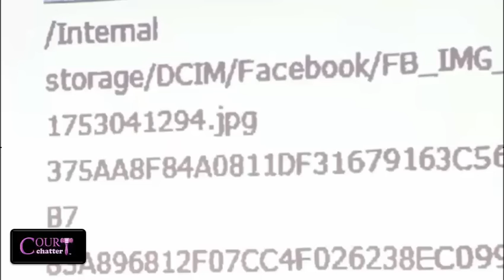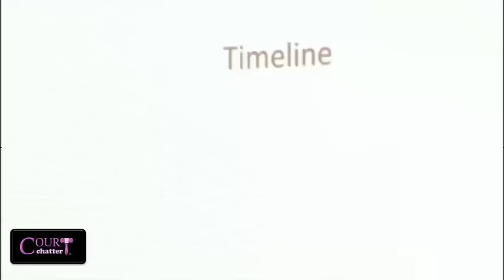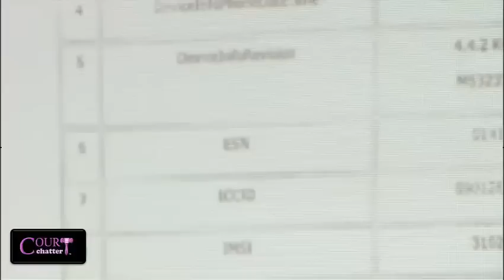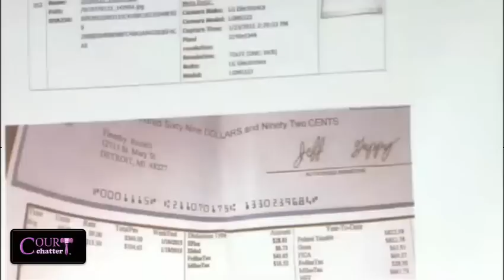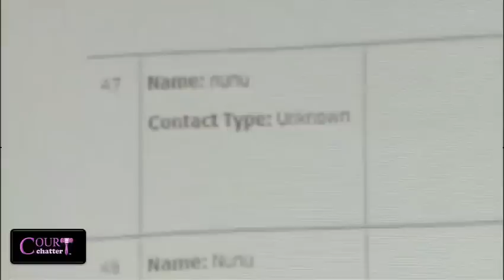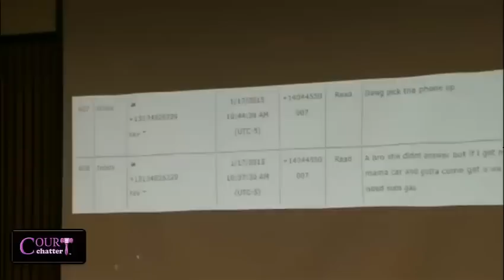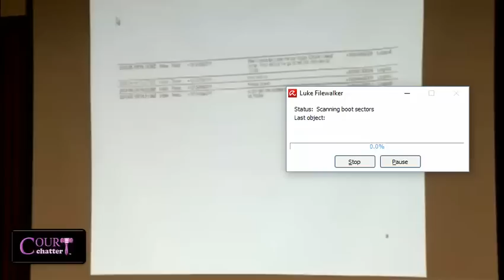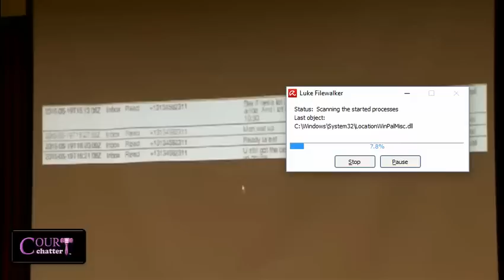Kevin Smith Trial Day 4 Part 1 05/16/16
Kevin Smith is charged in the shooting of a federal judge. He faces five counts: armed robbery, conspiracy to commit armed robbery, assault with intent to murder, using a firearm to commit a felony and being a felon in possession of a gun.